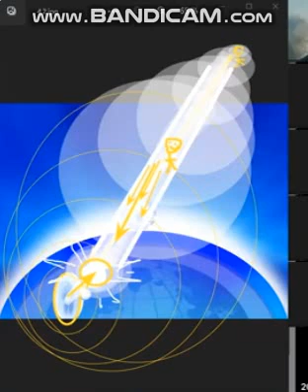SP_12- 5. Rejuvenecimiento. sistema de búsqueda-Поисковая система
• Un fragmento de una consulta de seminario web opcional sobre el estudio del trabajo del autor por Grigory Grabovoi " Enseñanza sobre Dios. Rejuvenecimiento por la eternidad "
• –– Фрагмент факультативного вебинара-консультации по изучению авторского произведения Григория Грабового «Учение о Боге. Омоложение Вечностью»

Fragmento de un webinar de formación opcional
"Leyes fundamentales, métodos y principios de la resurrección de las personas en la vida sin fin".- Стандартная Программа Обучения Учению Григория Грабового

Obtenga una educación de acuerdo con el programa estándar de capacitación en las Enseñanzas de Grigory Grabovoi --Получить образование по стандартной Программе обучения Учению Григория Грабового